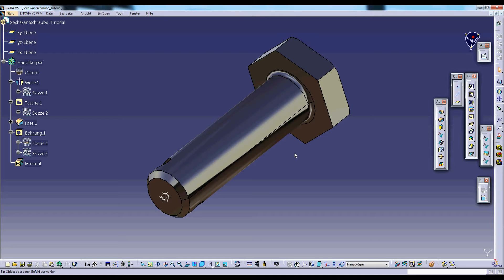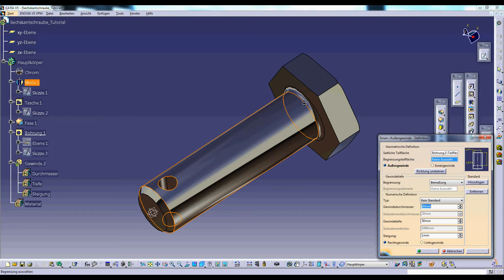CATIA V5 | Schraubengewinde 1.2 by 2ToriaTv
- Durchschraubverbindung